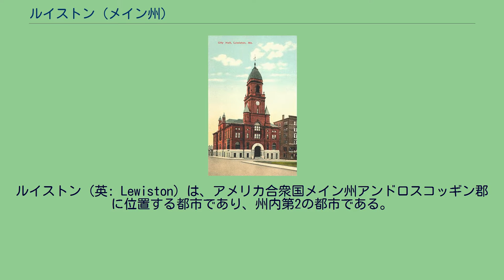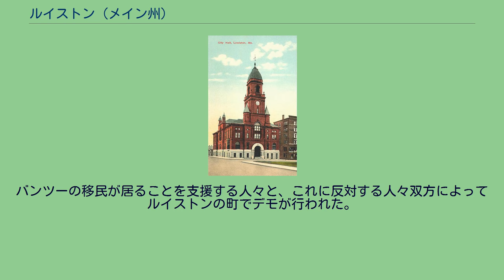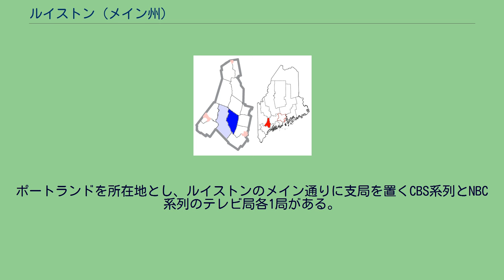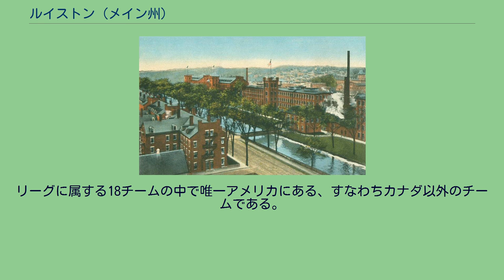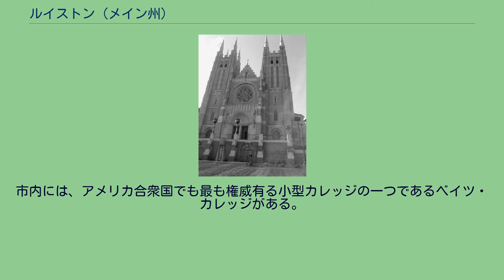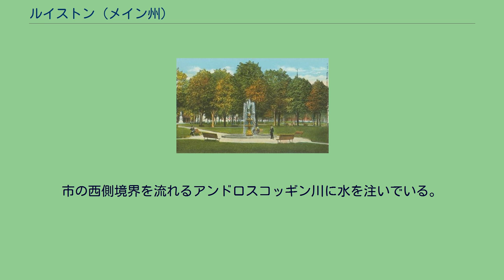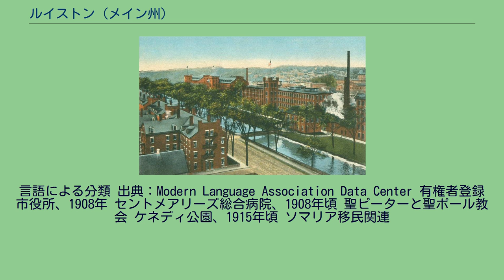ルイストン (メイン州)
アンドロスコッギン郡_(メイン州)
ルイストン（英: Lewiston）は、アメリカ合衆国メイン州アンドロスコッギン郡に位置する都市であり、州内第2の都市である。
人口は2010年国勢調査で41,592人であり、2000年の35,690人より2.5％増加した。
ルイストン・オーバーン都市圏の2つの主要都市の一つである。
ポートランド・ルイストン・サウスポートランド複合都市圏の一部でもある。
ルイストンはメイン州の南中部に位置する元は工業の中心地であり、アンドロスコッギン川を挟んで対岸にはオーバーン市があり、また川の滝線がある。
ルイストンとオーバーンは一体のものと考えられることが多く、ルイストン＝オーバーンと呼ばれ、口語的にはL-AあるいはL/Aと短縮され、両市合わせた人口は59,647人になる。
ルイストンには全米有数のリベラルアーツであるベイツ・カレッジ、聖ピーターと聖ポールのバシリカ、南メイン大学のルイストン＝オーバーン・カレッジ、および2つの重要な地域総合病院であるセントラル・メイン医療センターとセントメアリーズ地域医療センターがある。
ルイストン地域には元々アンドロスコッギン族、またの名をアロサガンタコック族と呼ばれるインディアンが住んでいた。
アンドロスコッギン族はアベナキ・ネーションの一部族だった。
1690年のフィリップ王戦争の時にこの地域から追い出された後、カナダのセントフランシスに移動したが、1759年にロジャース・レンジャーズによって破壊され、現在はオダナクとなっている。
ルイストン地域を含む土地特許は1768年1月28日に、ペジェプスコット領主のメンバーであるモーゼス・リトルとジョナサン・バグリーに、1774年6月1日までに50家族を住まわせるという条件で与えられた。
バグリーとリトルが現在の町の名前であるルイストンと名付けた。
1770年秋、ポール・ヒルドレスがルイストンに入植した最初の者となった。
1795年には公式に町として編入された。
この時期から残っている家は少なくとも4軒あり、現在は国定歴史史跡に登録されている。
ルイストンの歴史の初期は緩りとだが着実に成長した時代だった。
しかし1800年代初期から半ばにはアンドロスコッギン川の水力に助けられて工業が勃興するには最適の立地であることが分かった。
1809年、マイケル・リトルが滝の側に大規模な製材所を建設した。
これは1814年に放火によって消失したが、後に建て直された。
1836年、地元の企業家達、特にリトル家やその友人達が、下記の趣意書でアンドロスコッギン滝ダム・閘門・運河会社を設立した。
...ダム、閘門、運河、製材所、工場、機械および建物を彼等自身の土地に建設し、また綿糸、毛織物、鉄、鋼および紙をルイストン、ミノーおよびダンビルの町で製造することを目的にする。
ベンジャミン・E・ベイツ、1877年から1778年のザ・ベイツ・スチューデントに掲載された写真 この会社は後にルイストン水力会社として再編され、新株の発行でボストンの投資家達を惹き付けた。
その中にはトマス・J・ヒル、ライマン・ニコルズ、ジョージ・L・ウォード、アレクサンダー・デウィットおよびベンジャミン・E・ベイツ（ベイツミルやベイツ・カレッジの名前のもと）がいた。
彼等はアンドロスコッギン川沿いに運河や幾つかの繊維工場を建設する資金を出した。
このことがルイストンの町を小さな農業町からマサチューセッツ州ローウェルをモデルにする繊維の都市へ変革する契機になった。
ベイツミルは1850年代から21世紀に到るまでルイストンで最大の雇用主であり続けた。
ルイストンの人口は19世紀に急増した。
1849年には鉄道が敷かれた。
それと共に運河や工場を建設するために少なからぬアイルランド人労働者が市内に入ってきた。
南北戦争のときに繊維に対する需要が高まり、ルイストンは強力な工業基地になった。
1870年代からは鉄道がカナダまで延びて、さらに多くのフランス系カナダ人が流入し、それまでの「ヤンキー少女繊維労働者」に取って代わった。
それ以来市内人口に占めるフランス系アメリカ人の比率が高くなった。
フランス系アメリカ人は中心街に入り、そこは「リトル・カナダ」と呼ばれるようになった。
1840年から1890年、ルイストンの人口は1,801人から21,701人にまでなった。
この途中の1863年、ルイストンは市政を布いた。
土地のコーラ・シュラインが1891年に組織化され、リスボン通りのマソニック寺院でフ...